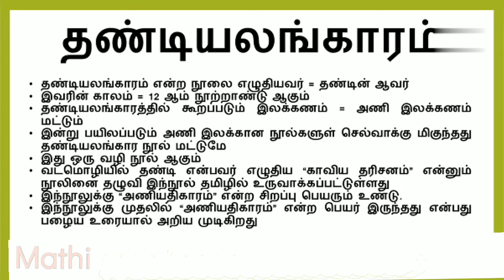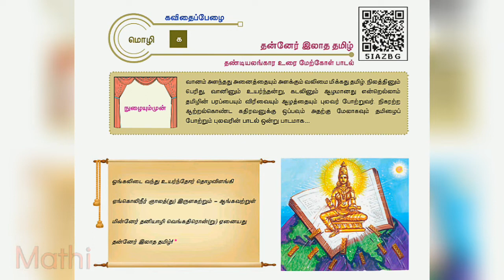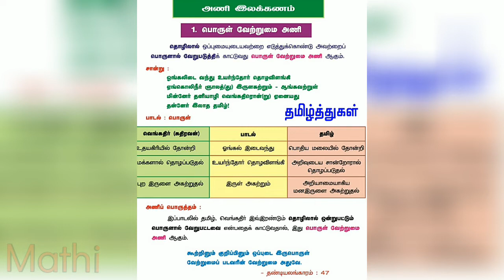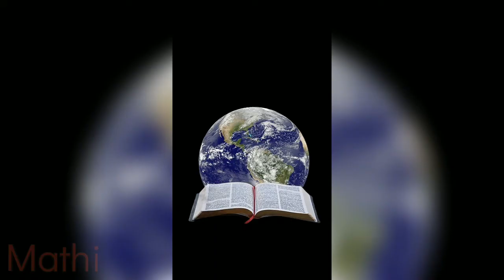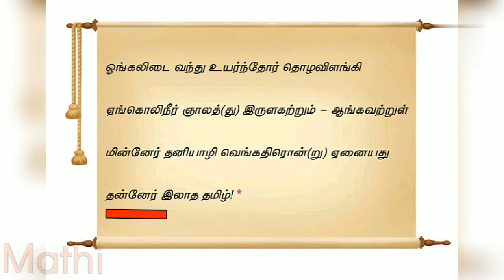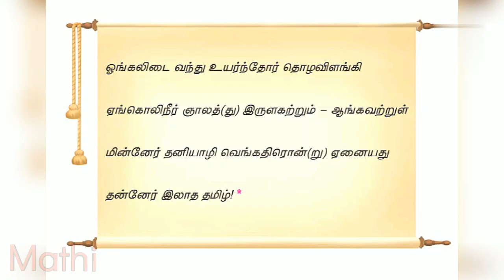தன்னேர் இலாத தமிழ் | class 12 | மனப்பாட செய்யுள் | தண்டியலங்கார உரைமேற்கோள் பாடல்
To be the first one to watch my videos!

தன்னேர் இலாத தமிழ், தன்னேர் இல்லாத தமிழ் பன்னிரண்டாம் வகுப்பு தமிழ், தன்னேர் இலாத தமிழ் மனப்பாடப் பாடல், thanner ilatha tamil 12th tamil, 12th standard tamil, thanner ilatha tamil, Samacheer kalvi, தன்னேரிலாத தமிழ் பன்னிரண்டாம் வகுப்பு தமிழ் மனப்பாட செய்யுள், Thandiyalankaram, Thandiyalankara uraimerkol padal, 12th tamil unit- 1 thandiyalankaram, Thandiyalankara uraimerkol padal vilakkam, Plus two tamil class, தண்டியலங்கார உரைமேற்கோள் பாடல், 12th std tamil memory poem, 12th std tamil seiyul paguthi,